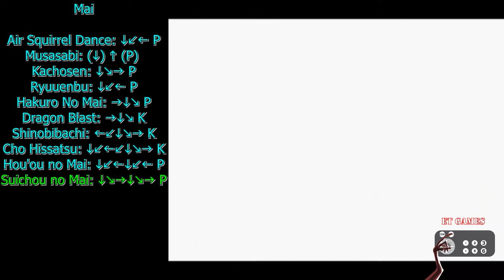King of Fighters '97 - Mai